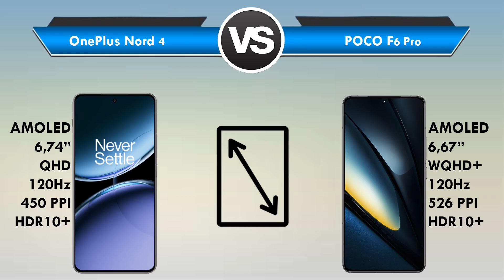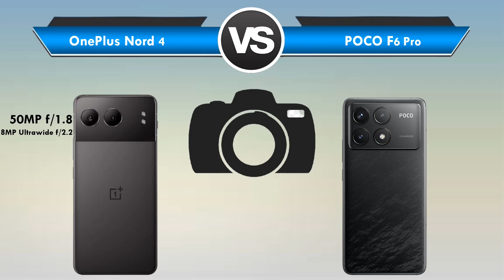Oneplus Nord 4 vs POCO F6 Pro Qual é o MELHOR? (Comparativo)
Oneplus Nord 4 vs POCO F6 Pro Qual é o MELHOR?

Está querendo trocar de celular mais está em dúvida entre Oneplus Nord 4 ou POCO F6 Pro?

Fique aqui comigo, assista esse vídeo até o final e descubra hoje mesmo, qual é o melhor para você entre Oneplus Nord 4 x POCO F6 Pro!

Nesse vídeo comparativo busquei passar todas as informações importantes sobre o Oneplus Nord 4 e do POCO F6 Pro

Nesse vídeo abordei assuntos do tipo:

🟢Tela
🟢Espessura
🟢Câmeras
🟢Bateria

Se você quer de fato saber qual é o MELHOR Oneplus Nord 4 ou Xiaomi POCO F6 Pro você precisa ver esse vídeo URGENTE!

⏱ NÃO PERCA MAIS TEMPO ASSISTA AGORA MESMO ESSE VÍDEO REVIEW/COMPARAÇÃO Entre Oneplus Nord 4 ou POCO F6 Pro

E deixa aqui abaixo nos comentários a sua opinião de qual é o melhor Oneplus Nord 4 ou POCO F6 Pro